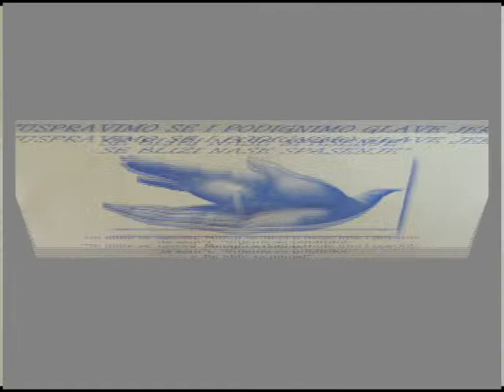Mega level mega investicije mega zaposlenje HVALA 2 2 2